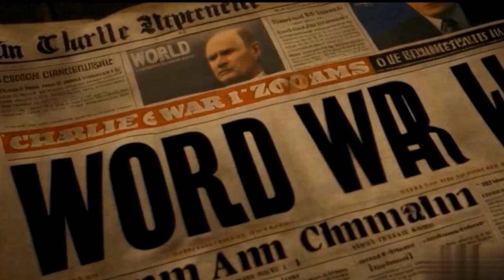Patapon à New-York !?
Encore un essai avec les générateurs d'images IA.
Ces logiciels m'impressionnent et m'amusent mais je ne suis pas certain que ça plaise à tout le monde de regarder mes délires, je pense que je vais stopper là avec ces IA, si j'arrive à arrêter !!

These software impress me and amuse me but I'm not sure that everyone like watching my delusions, so I think I'll stop there with these AI, if I can stop!!